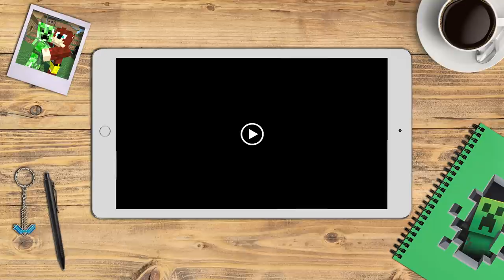The Very Best of Minecraft | Part 7 | Achievement Hunter Funny Moments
Part 7 of all the best moments from classic Let's Play Minecraft featuring Achievement Hunter!

AH Minecraft episodes used:
00:00 - Intro
00:18 - 31 - Wool Collecting Part 1 - Let's Play Minecraft - Episode 31
07:19 - 32 - Wool Collecting Part 2 - Let's Play Minecraft - Episode 32
15:44 - 33 - Achievement Raceway - Let's Play Minecraft - Episode 33
22:51 - 34 - Pig Olympics - Let's Play Minecraft - Episode 34